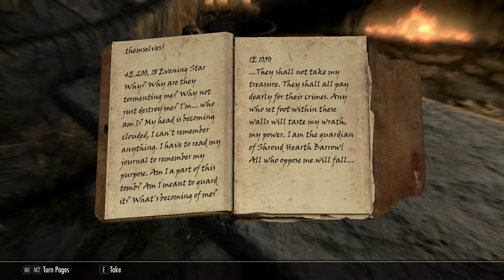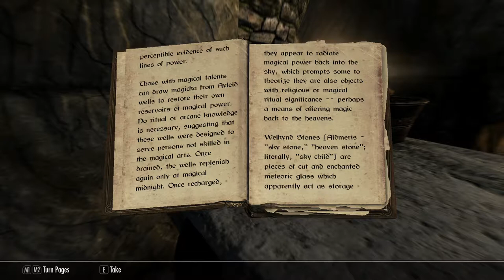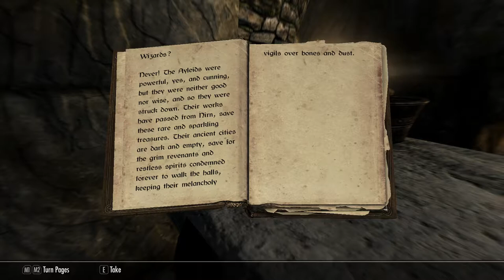Skyrim Roleplay: Pt28. Journal of Wyndelius Gatharian (Skyrim Special Edition)